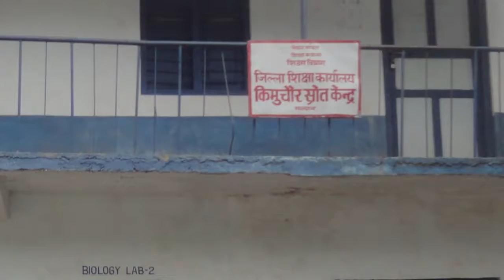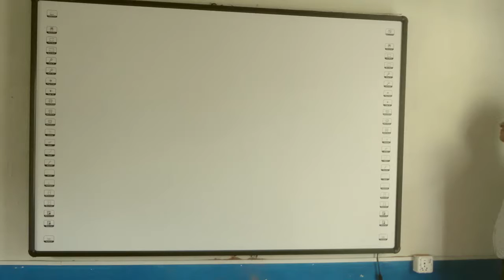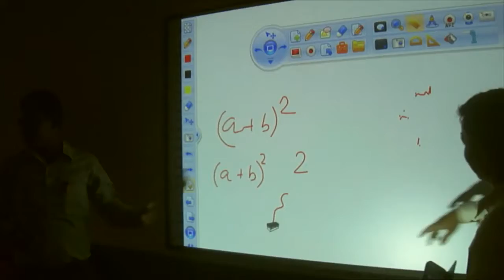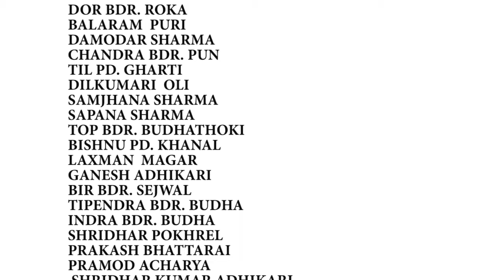field trip of kimuchaur Salyan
about nepal rastriya h.s.school kimuchaur salyan